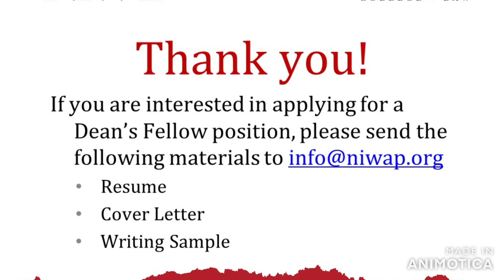Dean's Fellow Position at NIWAP (December 4, 2020)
The National Immigrant Women’s Advocacy Project provides training, research, policy development, and technical assistance to judges, courts, victim advocates, attorneys, pro bono law firms, law schools, law enforcement, prosecutors, and other professionals. Students working at NIWAP have the opportunity to conduct legal research and publish training resources and tools that are distributed nationally to the audiences NIWAP serves. NIWAP’s work benefits immigrant victims of domestic violence, child abuse, sexual assault, stalking, and human trafficking.

For updates, newsletters and information about upcoming webinars join our mailing list